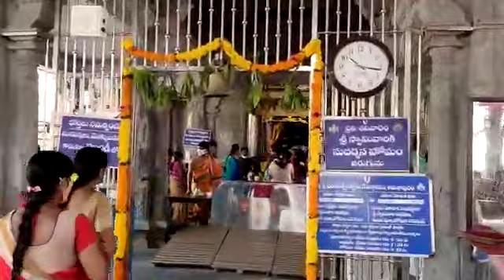Venkateswara swamy kalyanam mohasthan amalapuram